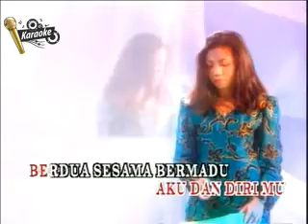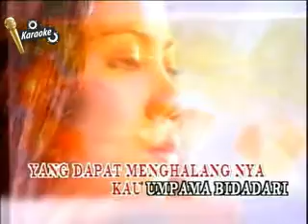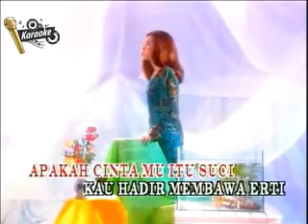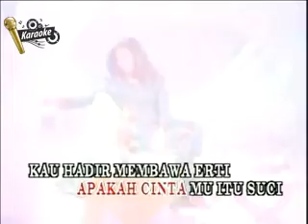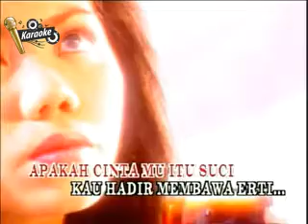LELA - Bidadari [KARAOKE]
Saya Tidak Memiliki Muzik Ini. Semua Hak Terpelihara Kepada Pemilik Asal. Ini Untuk Tujuan Hiburan Sahaja.

Copyright By / Hakcipta Terpelihara : New Southern Records (on behalf of New Southern Records Sdn bhd)

Versi Karaoke Tanpa Vokal.